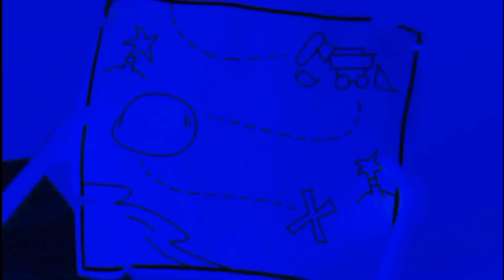10 April 2023